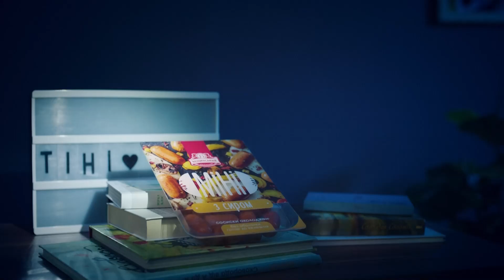⚡️18.01 – «заява» кремлівських щурів. Полювання на HIMARS. 🔥 Дрони-камікадзе під Бахмутом. 328 день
"путін оголосить війну!" Але ми вже десь про це чули раніше. російські пропагандисти знайшли нову розвагу: влаштовують конкурс прогнозів, що ж таке несподіване має оголосити один кремлівський пенсіонер. Утім, про що не говори, і скільки не міняй командувачів окупаційних військ - перспектива поразки для москви щодня дедалі більш очевидна. Про російські плани, а ще про тренування українських бійців на системах Patriot у США, про ситуацію на фронті і про недолугі спроби росіян знайти та знищити наші "Хаймарси" - дивіться хроніку подій 328-го дня великої війни з росією, у матеріалі Олексія Пасака.

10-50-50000 - будь-яка сума має значення.
Разом переможемо!
Слава Україні!